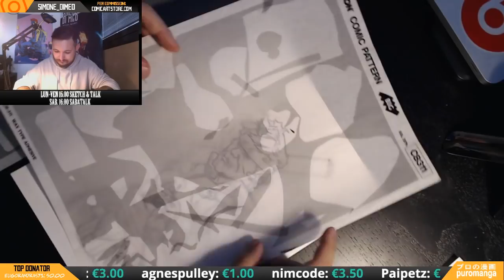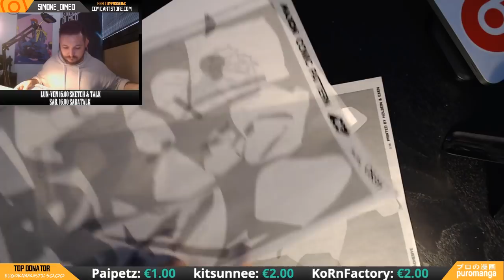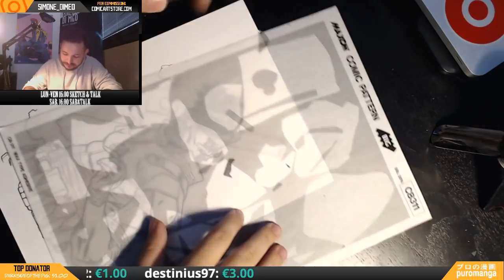SKETCH & TALK -Solid Snake- RETINIAMO.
Live del 14 settembre sul mio canale Twitch!
Seconda parte del video sulla commissione di Solid Snake!